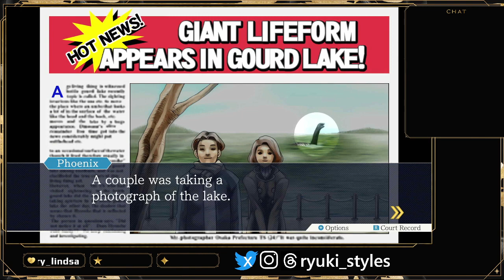The Mysteries at Gourd Lake